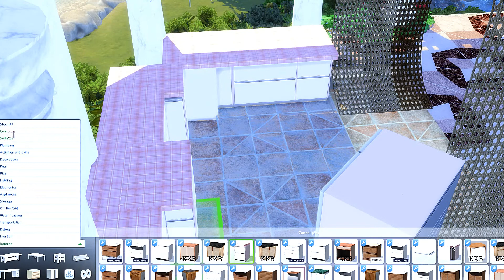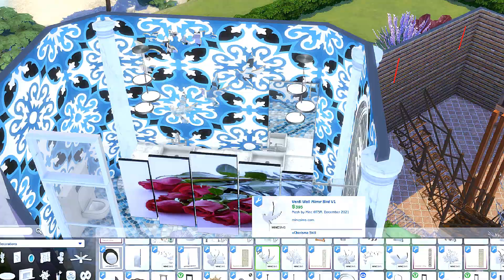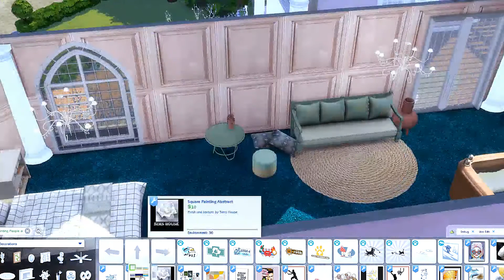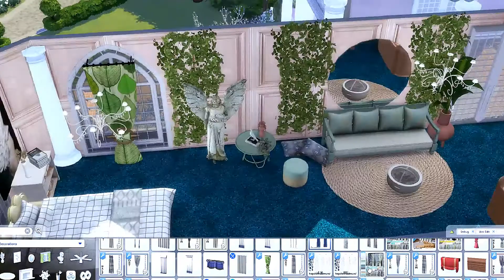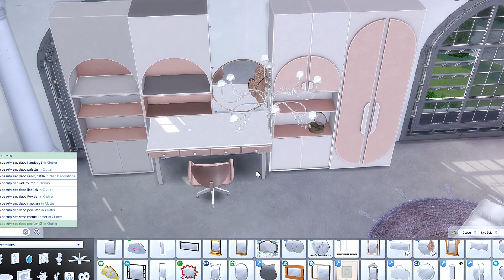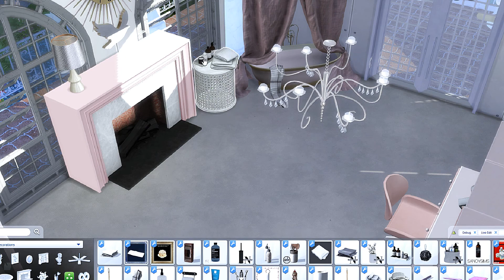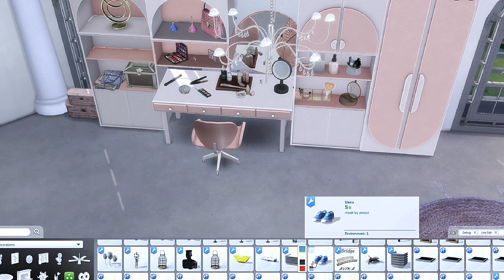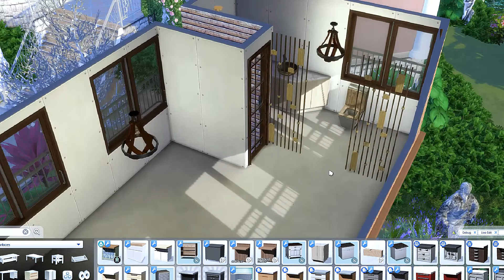APHRODITE'S GROTTO ASIMS 4 SPEEDBUILD-ANCIENT GREECE PT.2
Commissions now open, email to reach me is in my About page. Email for details. This is part 2 of my transforming Tartosa into Ancient Greece. This is Aphrodite's manor with a room for her son, Eros, and a separate blacksmith shop/apartment for her husband Hephaestus. I hope you enjoy, and like this series. Let me know what you think.